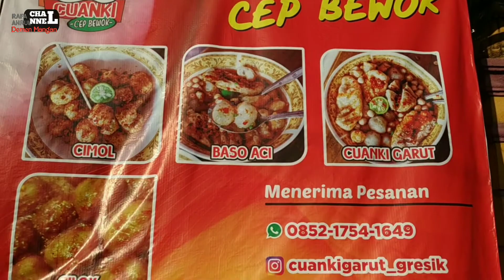BAKSO CUANKI CEB BEWOK KHAS GARUT TERENAK||kuliner gresik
Bakso cuanki ceb bewok khas garut ini banyak sekali digemari sama anak muda.menunya berfariasi seperti bakso cuanki,bakso aci,cilok&cimol.

buka setiap hari mulai jam 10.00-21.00(libur kalau ada perlu)
lokasi djln jawa no.50 gkb gresik jawa timur.

tekan tombol LONCENG supaya tdk ketingalan vidio terbaru...

kasih masukan dikolom komentar supaya channel ini tambah lebih baik lagi...